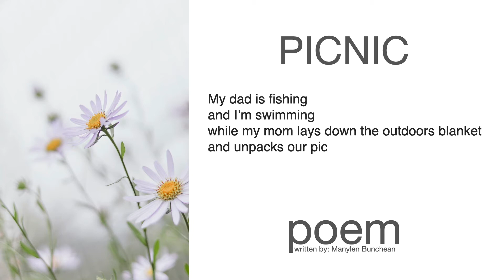Original Poem | Picnic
😊 Written words:

My dad is fishing
and I'm swimming
while my mom lays down the outdoors blanket
and unpacks our picnic basket
before she enjoys herself with reading.

😊 Photo Info:

Photo by: J Lee on Unsplash